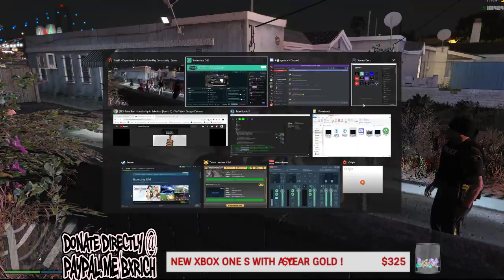DOJ Civilian Chronicles Live : Covert Balla Ops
bxrichstore.online

The Sweet Place is a wide-variety bakery specializing in satisfying every sweet tooth!